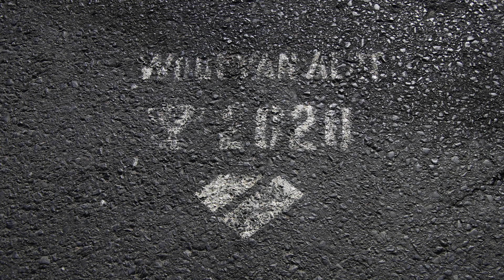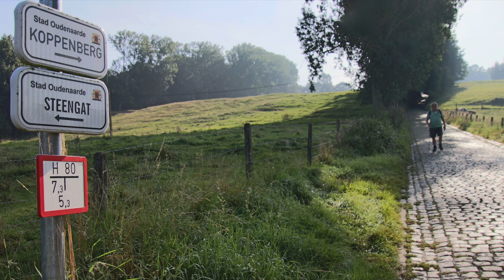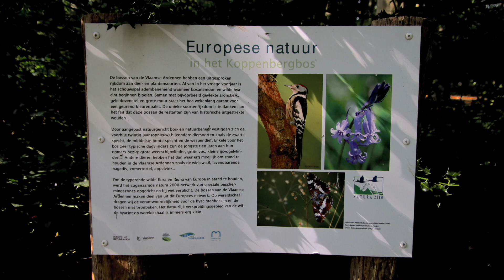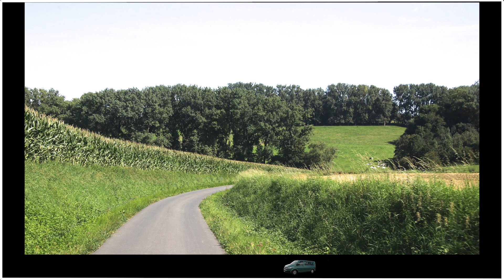Koppenberg, Oudenaarde, wandeling 2021/09/07